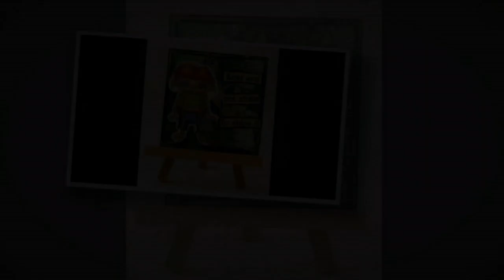Happy mail from Kimberly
I was spoiled from Kimberly more than once! Twice! Check out what she sent me :)

Snail mail:
CP 43530 Roxboro DDO
Dollard-des-ormeaux, QC
H8Y 3P4
Canada